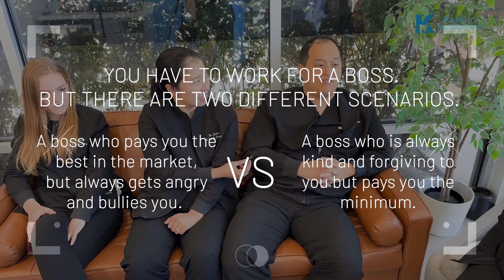[K Family Dentistry] Q&A with the K Family Dentistry Team! | Dentist in Pflugerville TX 78660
Welcome to K Family Dentistry and we are going to get to know a little bit more about each other.

Welcome to K Family Dentistry in Pflugerville, TX. Dr. Janice and her team are proud to welcome you to our Pflugerville dental office. We provide comprehensive dentistry services and a compassionate approach to serve the families and children in our community. Dr. Janice specializes in restorative dental care and tooth extractions to help our patients enjoy the benefits of healthy, beautiful smiles. Also, we strive to educate our patients about every aspect of their oral health, at all ages of stages of care. We want you and your family to make the best decisions about your care. From brushing and flossing to good dietary choices and habit counseling, our team wants to help you and your children achieve optimal oral health!

K Family Dentistry offers flexible scheduling to accommodate even the  busiest family’s schedule! Take advantage of our evening and Saturday appointments to receive the care you need when it’s convenient for you.

K Family Dentistry include:

Cosmetic Dentistry
General Dentistry
Dental Implants
Emergency Dentistry
Orthodontics
Pediatric Dentistry
Root Canal Treatment
Sedation Dentistry
Wisdom Teeth Extractions
Dentures
Periodontal Services